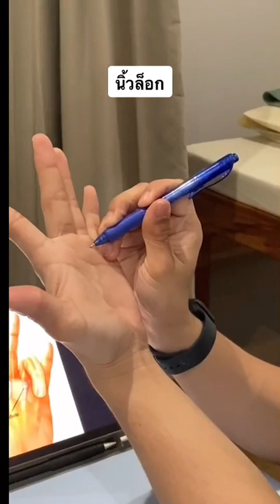นวดแก้อาการจันทบุรี ปวดศีรษะ ปวดมึนท้ายทอย หมอหนึ่งจันทบุรี ปวดสะโพกร้าวลงขา ปวดหลังส่วนล่าง